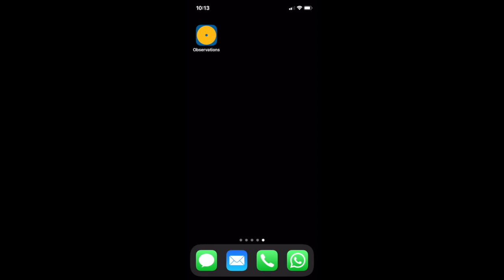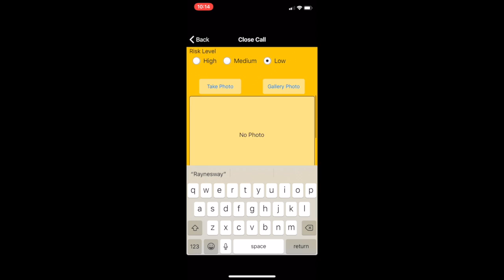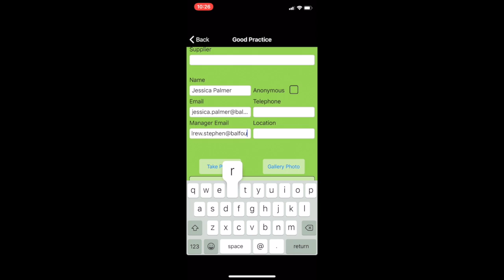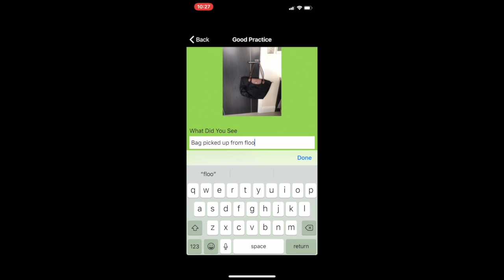How to submit a Close Call and Good Practice using the Observations App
How to submit a Close Call on the Balfour Beatty Observations App and How to submit a Good Practice on the Balfour Beatty Observations App.